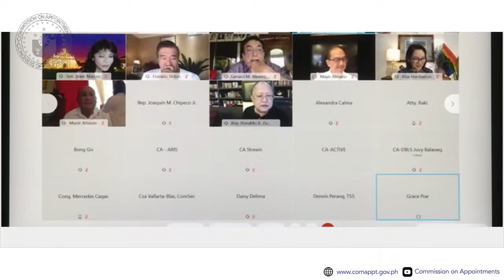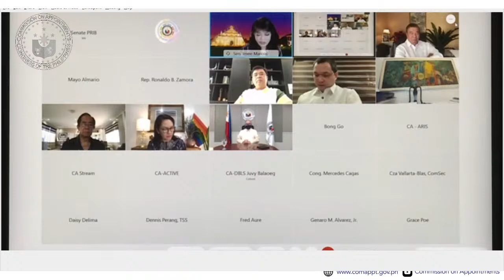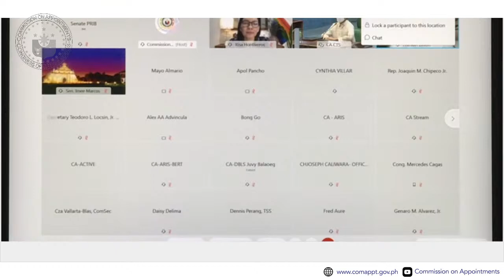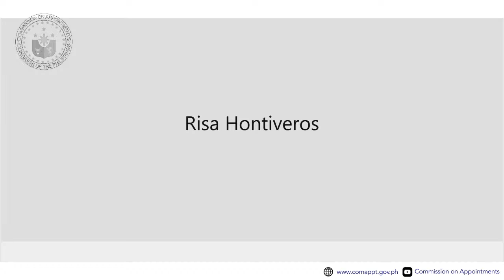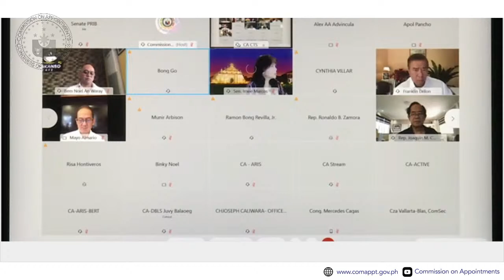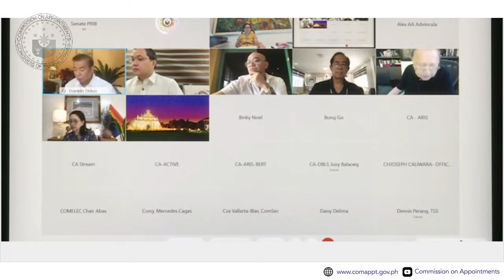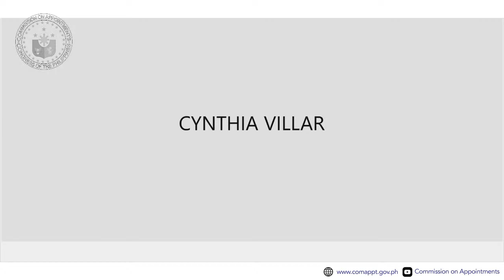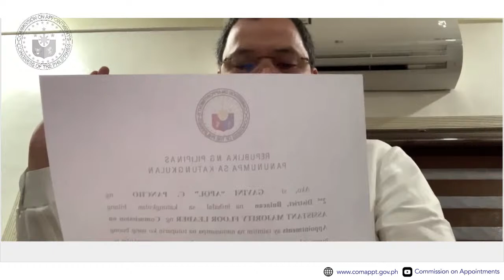CA Committee Meetings: Foreign Affairs, Consti. Commissions & Offices / Plenary Session (12/16/20)